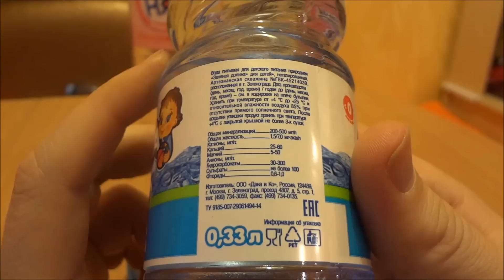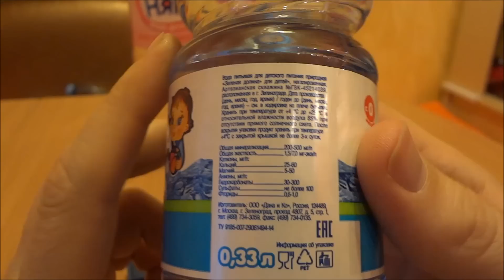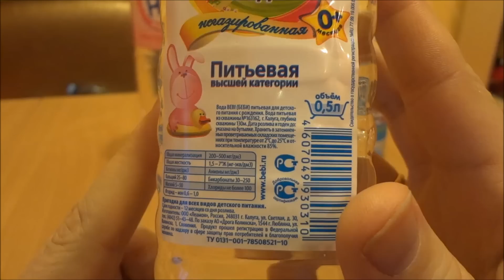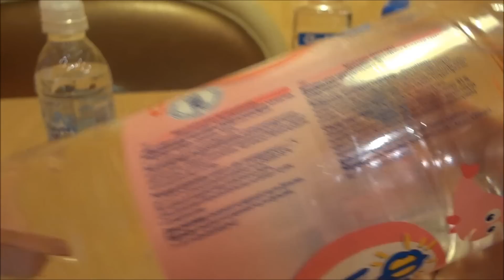Качество детской бутилированной воды. Питьевая вода для детей. Имерение чистоты воды.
Откопал дома tds-метр. Решил промерять детскую воду в бутылках. В магазе попалась вода агуша, фруто няня, bebi.